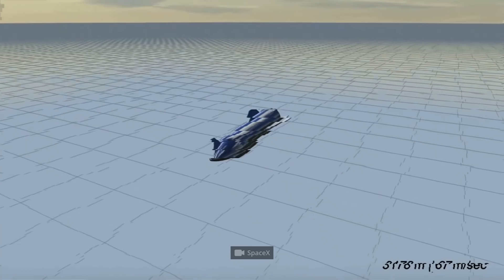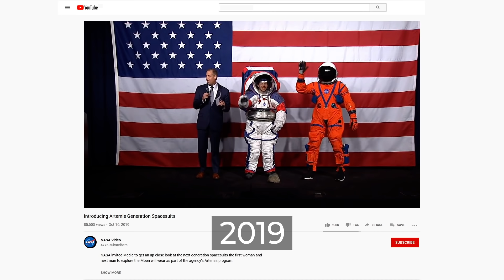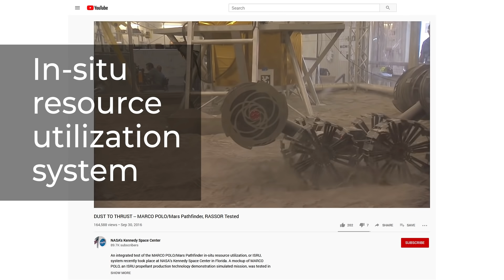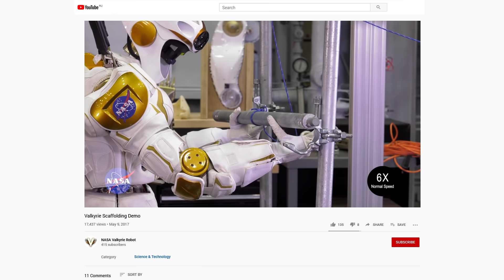Which Region Of Mars Will Mankind Inhabit First?